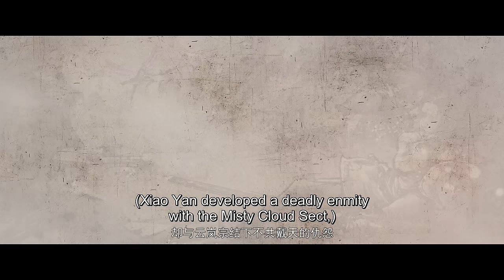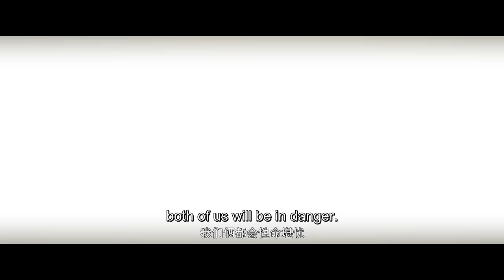🌟ENG SUB | Battle Through the Heavens EP 70 | Yuewen Animation